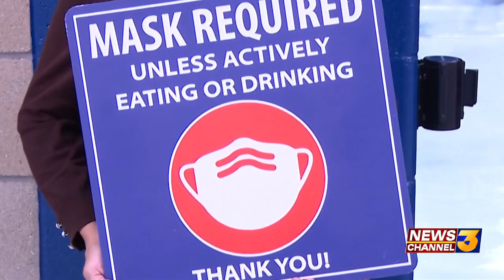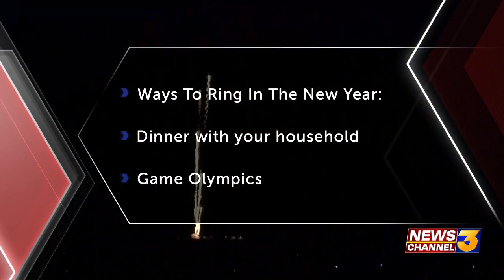How to ring in the new year safely from home